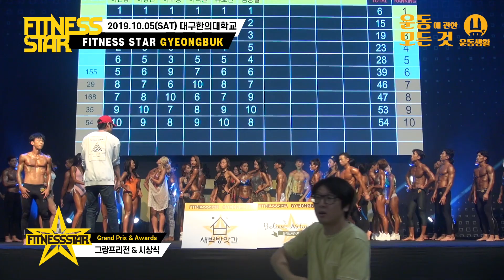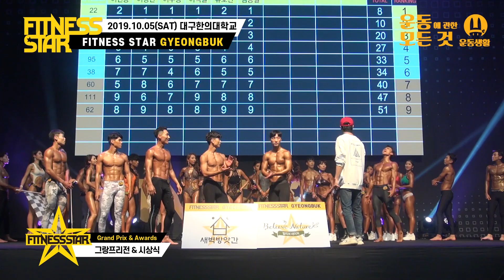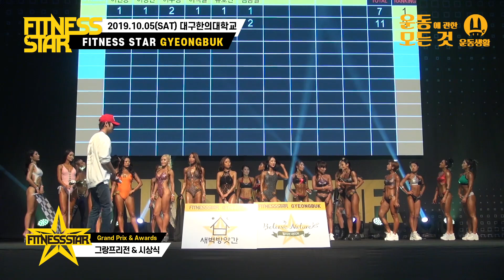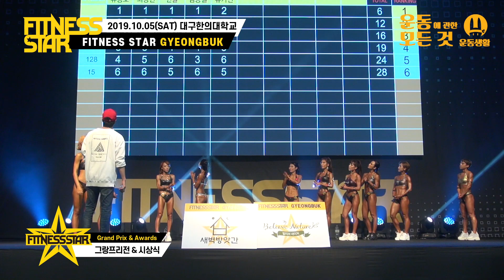[피트니스스타] 2019 피스 경북 - 스포츠모델 여자+시상식+그랑프리전 FITNESS STAR KOREA GYEONGBUK - SPORTS MODEL WOMAN + AWARDS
[피트니스스타] 2019 피스 경북 - 스포츠모델 여자+시상식+그랑프리전
2019 FITNESS STAR KOREA GYEONGBUK - SPORTS MODEL WOMAN + AWARDS